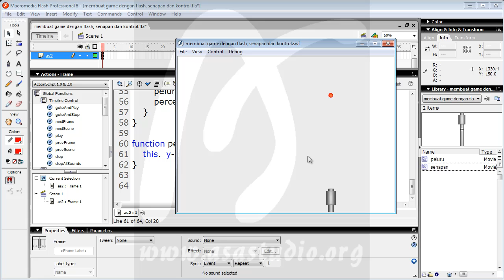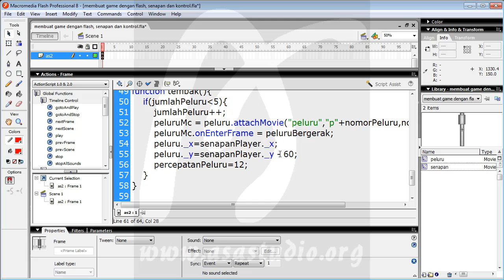Membuat Game Flash Actionscript 2, 7, Senapan dan Kontrol, Menggerakkan Total Peluru